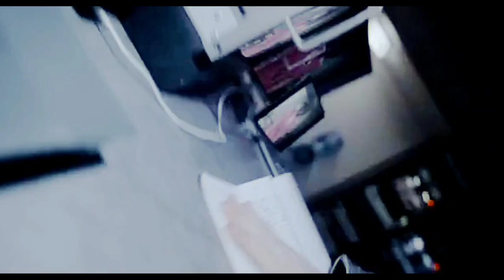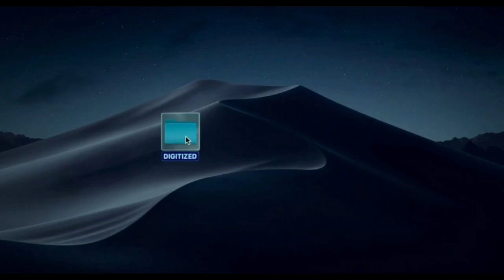Archive 81 Episode 6 Explained in Tamil | Archive 81 (2022) Netflix Series Review (தமிழ்) Thriller